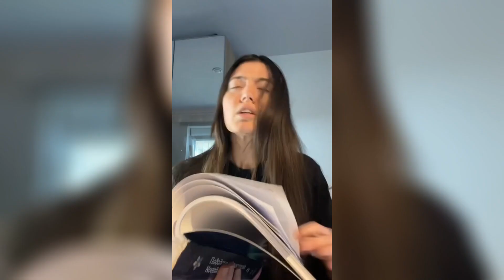Περσα: 1-15 Μηνες Πριν Την Εξέταση